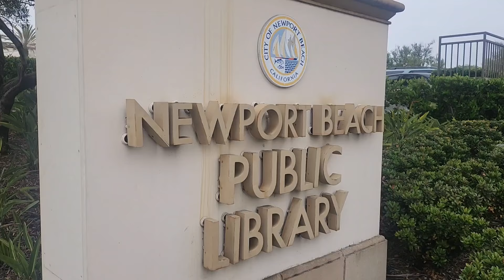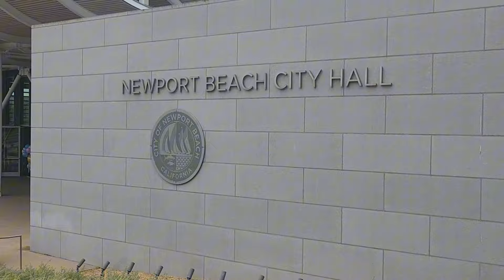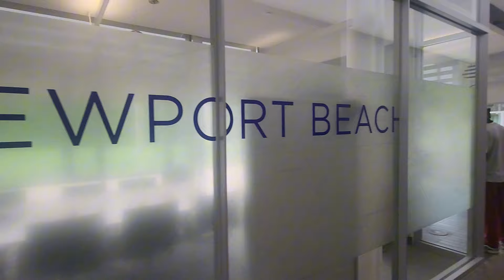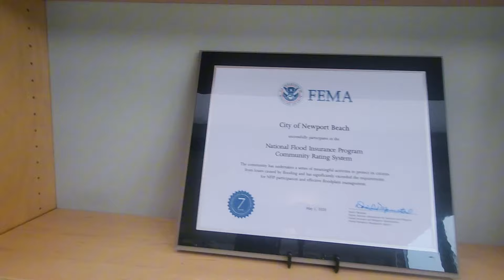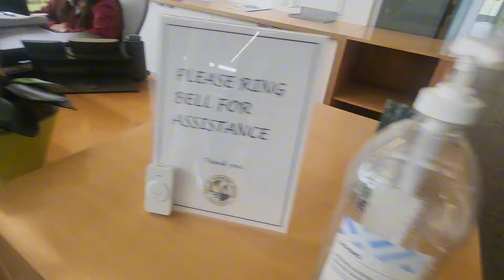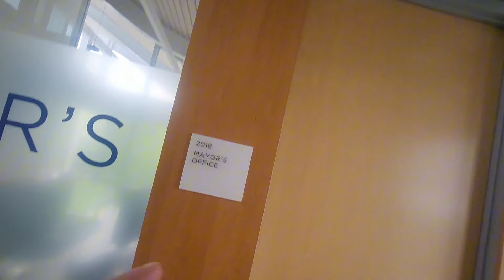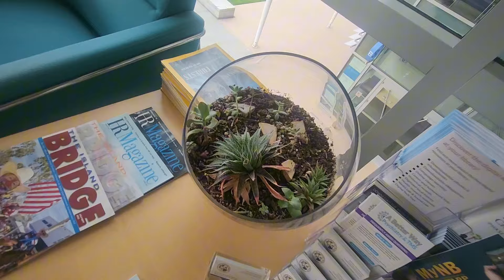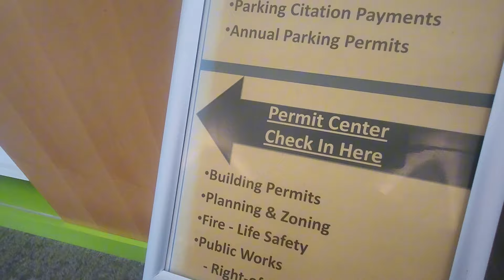Richest City Hall Calls C*ps On Us | City Hall Audit